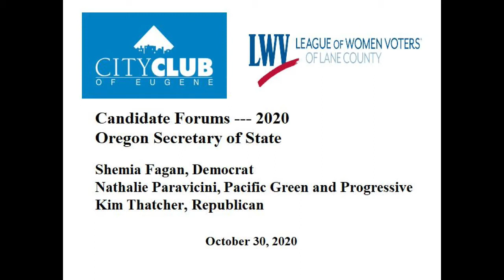SOS FINAL 20201030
Candidates to be Oregon's next Secretary of State meet in a forum hosted by City Club of Eugene and the League of Women Voters of Lane County. The forum is moderated by Chris Lehman of KLCC-FM.

The three candidates are Shemia Fagan, Nathalie Paravicini and Kim Thatcher.

About the League of Women Voters of Lane County: The League of Women Voters is a 100-year-old grassroots nonpartisan political organization with members in all 50 states. We encourage informed and active participation in government.  The League never supports or opposes any candidate or political party. The Lane County League is part of LWVOR (Oregon) and LWVUS, the national League. lwvlc.org